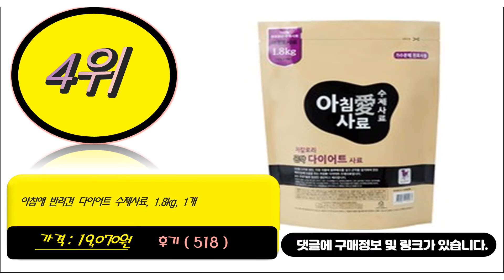강아지다이어트사료 이거추천합니다. 추천순위 TOP10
1위. 건강백서 어덜트 곡물 건강한 체중 반려견 사료, 1개, 3.9kg [30,940원]
2위. 웰츠 독 저지방 다이어트 강아지 사료, 6kg, 1개 [53,590원]
3위. 닥터독 강아지 유기농 다이어트 사료, 2kg, 1개 [29,500원]
4위. 아침애 반려견 다이어트 수제사료, 1.8kg, 1개 [19,070원]
5위. 도비 어덜트 곡물 비만견 전용 다이어트 사료, 3kg, 1개 [10,740원]
6위. 사이언스다이어트 강아지 어덜트 스몰바이트 라이트 치킨 다이어트 사료, 6.8kg, 1개 [61,270원]
7위. 웰츠 독 저지방 다이어트 강아지 사료, 2.1kg, 1개 [23,800원]
8위. 사이언스다이어트 강아지 어덜트 스몰포 라이트 치킨 다이어트 사료, 1.5kg, 1개 [20,130원]
9위. 뉴트리나 어덜트 곡물 다이어트 애견사료, 1개, 1.5kg [9,100원]
10위. 오가다이어트 전연령 오리고기 애견사료, 6kg, 1개 [41,000원]